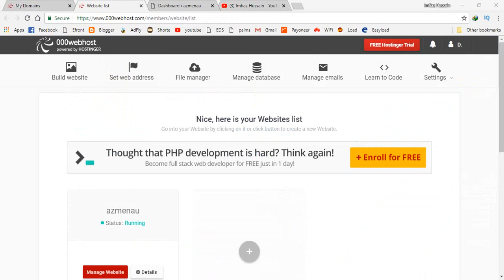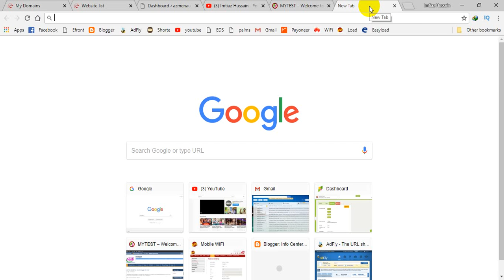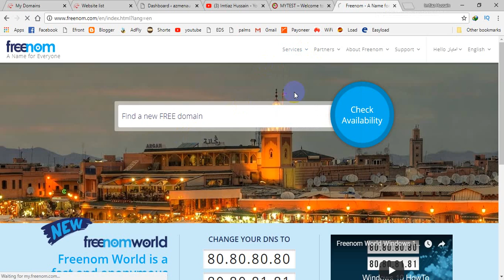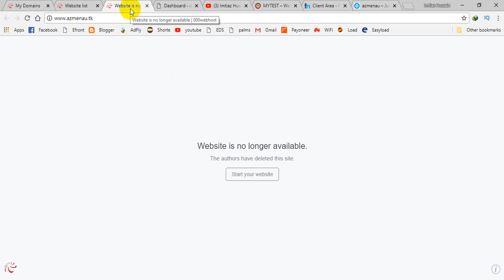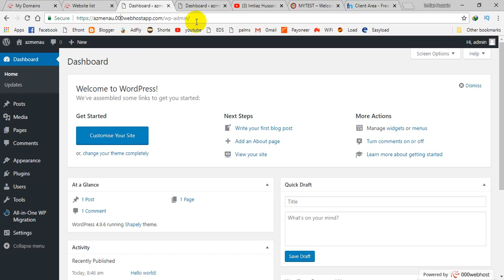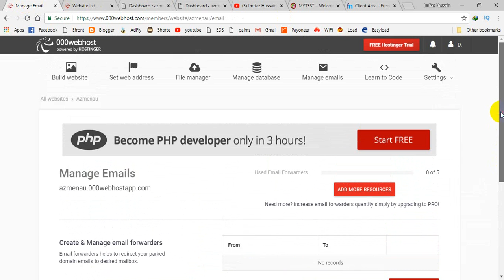How to create free wordpress website part 2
In this video have shown How to make Free Website without buying any Domain and Hosting.
 We will Create a Free Wordpress Website and it also has Cpanel to control all the things.
 You will get Domain and hosting for at least 1 years.
You will get hosting and domain free of cost for life time.
How to Create a Free wordpress Website will provide you full video help.

Add website to google search console